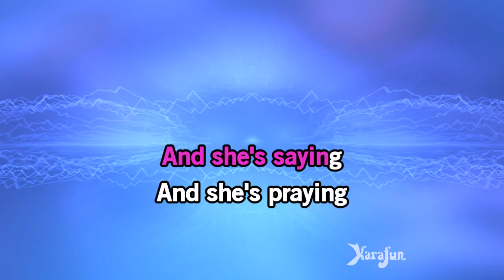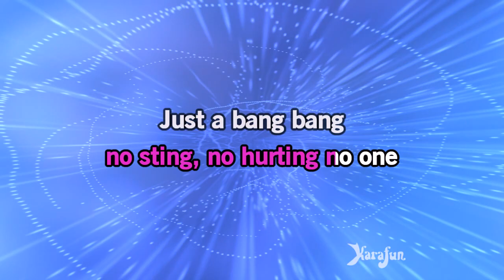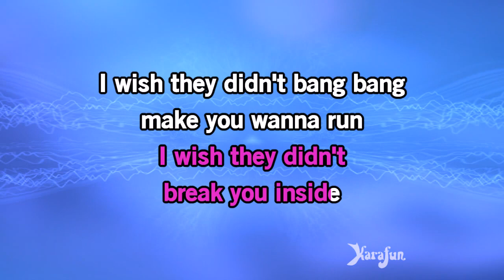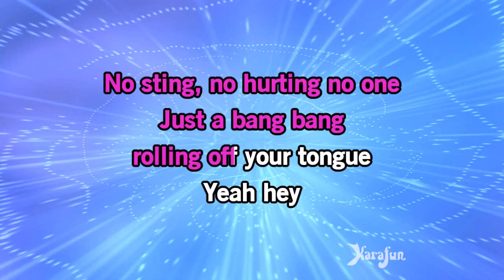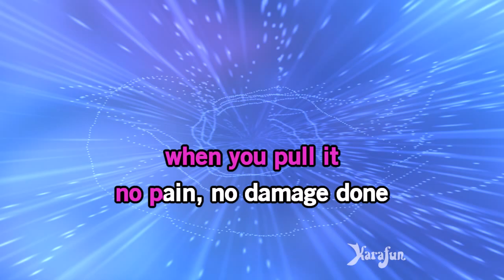Little Toy Guns - Carrie Underwood | Karaoke Version | KaraFun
ℹ️ This version contains a low volume vocal guide to help you learn the song. The karaoke version without the vocal guide is available This recording is a cover of Little Toy Guns as made famous by Carrie Underwood. This version is not the original version, and is not performed by Carrie Underwood. This instrumental/playback version contains a vocal guide, the lyrics and backing vocals.